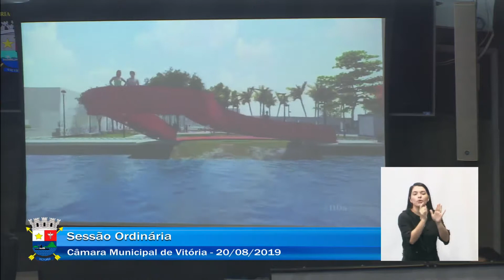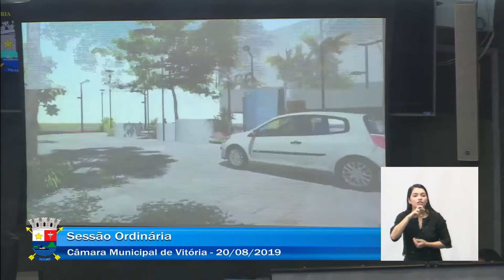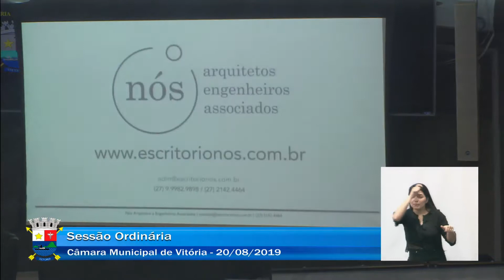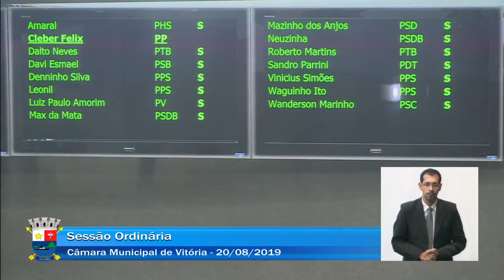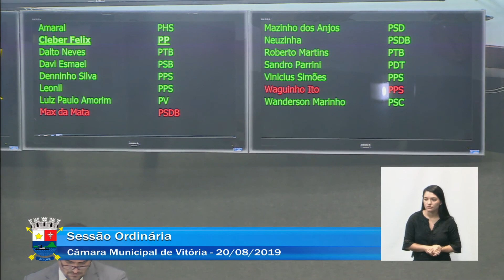SESSÃO ORDINÁRIA - 20.08.2019